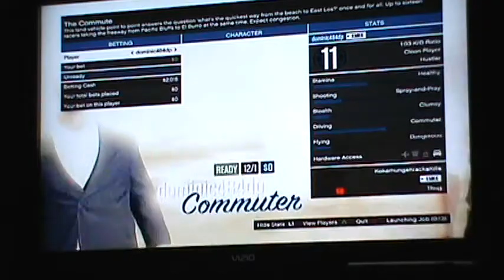gta 5 online race 2nd place epic!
this was back when i was lvl 19 im now over level 152 :P and alot better... i think haha